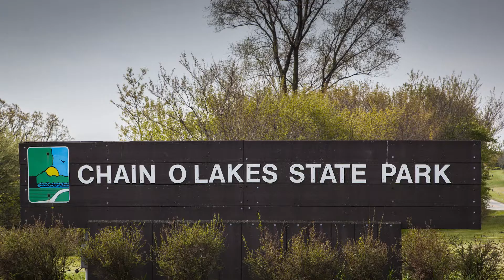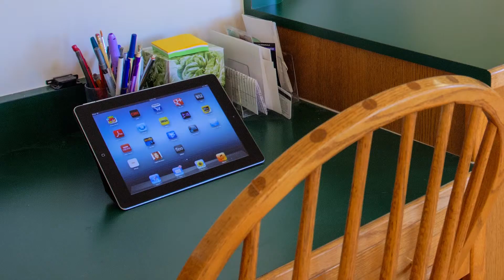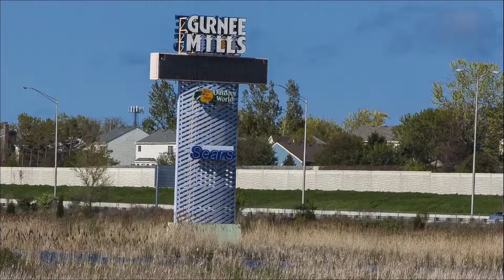Heron House 2013 - Antioch, Illinois